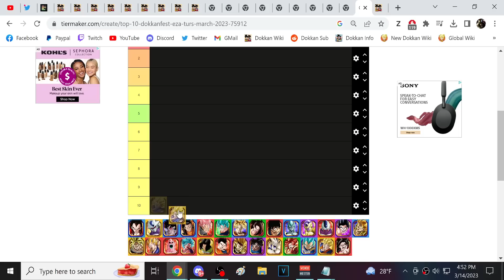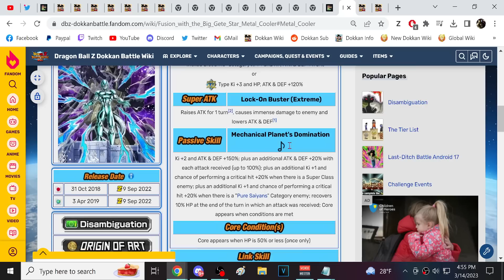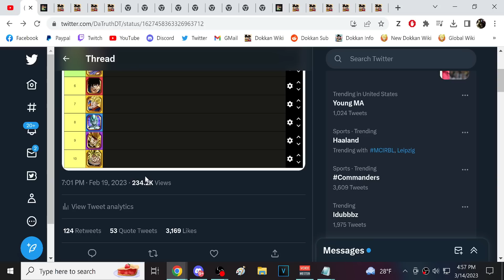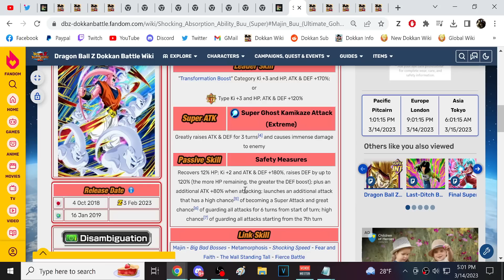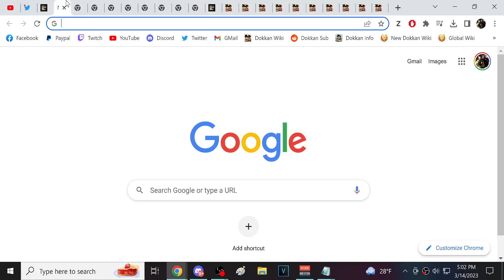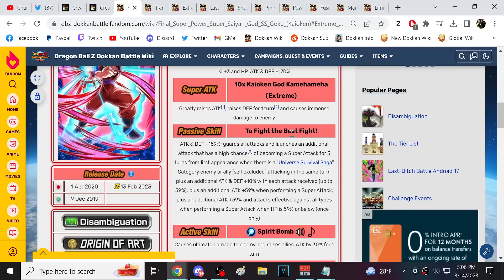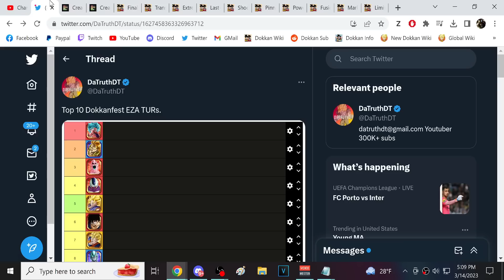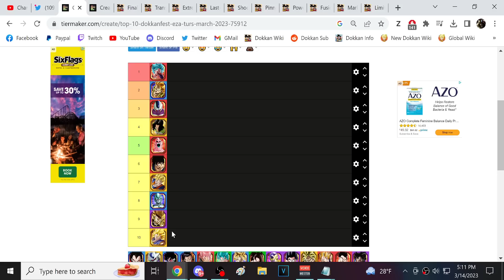THE TOP 10 BEST DOKKANFEST EZA TURS TIER LIST! MARCH 2023! (DBZ: Dokkan Battle)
Video Title: THE TOP 10 BEST DOKKANFEST EZA TURS TIER LIST! MARCH 2023! (DBZ: Dokkan Battle)